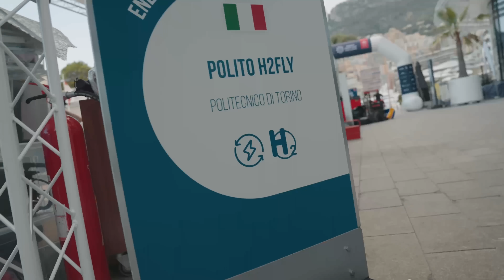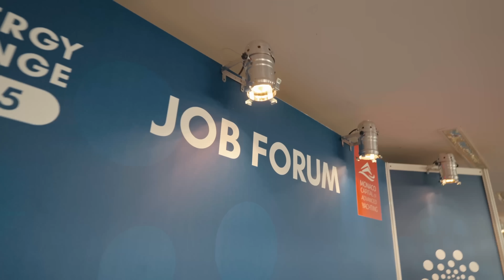12° MONACO ENERGY BOAT CHALLENGE - Monaco charts course for sustainable yachting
Après quatre jours de défis sur l’eau et de discussions, le rideau est tombé sur la 12ᵉ édition du Monaco Energy Boat Challenge. Organisé par le Yacht Club de Monaco, avec le soutien de la Fondation Prince Albert II de Monaco, UBS, BMW et SBM Offshore, l’événement s’impose comme un rendez-vous incontournable pour imaginer et tester les dernières innovations en matière de propulsion plus propre. Les grands acteurs de l’industrie et de jeunes ingénieurs ont combiné leur expertise pour accélérer la transition énergétique du secteur maritime.

After four days of on-water challenges and discussions, the curtain has fallen on the 12th Monaco Energy Boat Challenge. Organised by Yacht Club de Monaco, with support from the Prince Albert II of Monaco Foundation, UBS, BMW and SBM Offshore, it is now firmly established as the big event for imagining and testing the latest evolutions in cleaner propulsion.  Major industry players and young engineers combined their expertise to accelerate the sector’s energy transition.